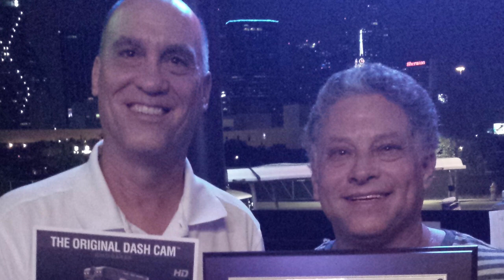Pictures and Memories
Song mix with 2 of my most recent